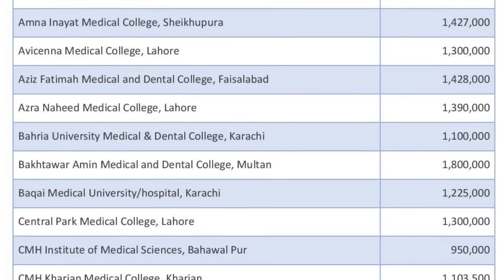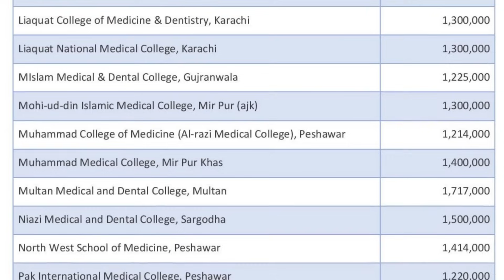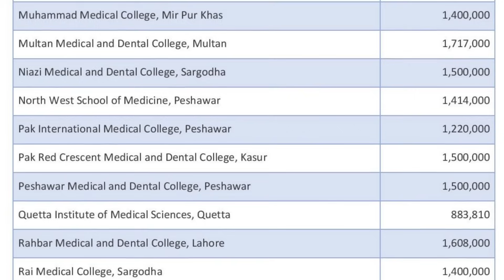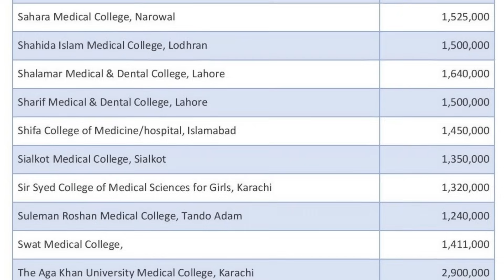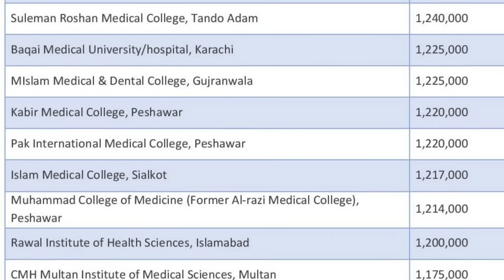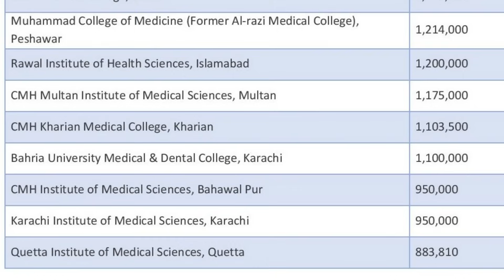MBBS Fee 2021 of All Private Medical Colleges in Pakistan | Low fee medical colleges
Pakistan Medical Commission PMC recognizes 72 Private Medical Colleges in the Country. MBBS Fee structure for session 2021 is announced by all private medical colleges. The fee of all private medical colleges for MBBS is given in this video. Also the low fee private medical colleges are mentioned separately so that students can easily find low fee medical colleges.

Now you need not to search separately for each medical college fee. All private medical colleges offering MBBS and recognized by PMC are covered in this video.

Eduvision to inspire students and youth in education and helping them make an informed decision about their future. Our audience is students, young professionals, parents and teachers from all over Pakistan.